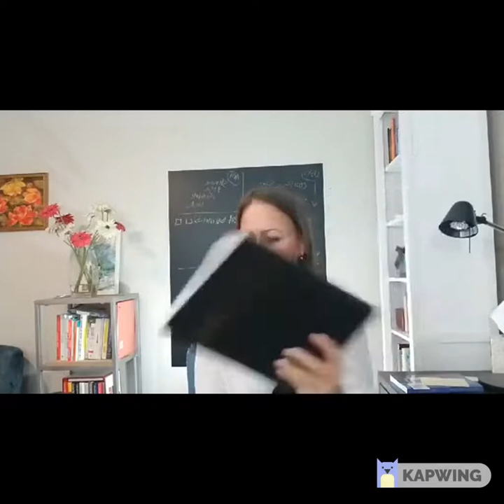005 - How to Feel More in Control - at work and at home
Tonight I get started with the 1st chapter in my book, Optimized YOU! Nine tips for thriving in an over-connected constantly interrupted world...
I walk through the benefits of a tiny bit of planning in order to make your week go more smoothly. I also mention a few things about mindset and acknowledging that change is often messy at the start.

Want my 9 Tips to Avoid Distractions, increase focus, and optimize your work (and life)?